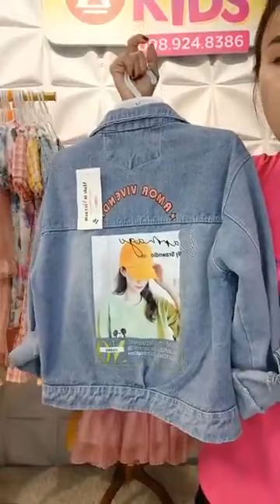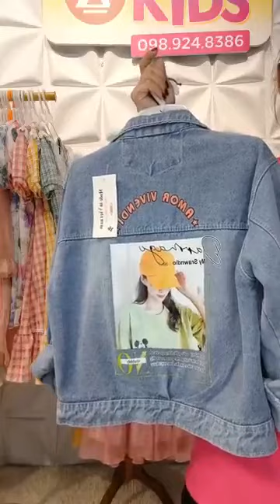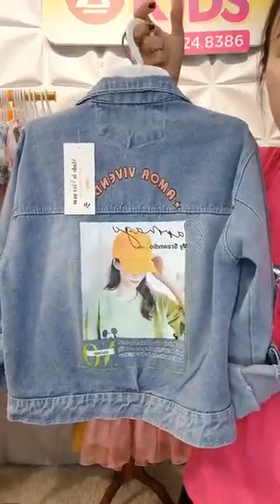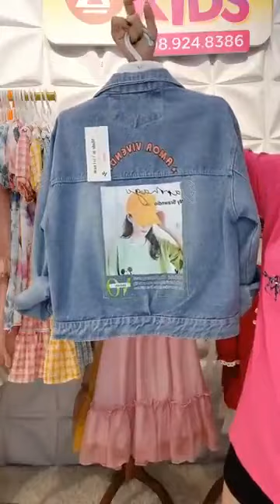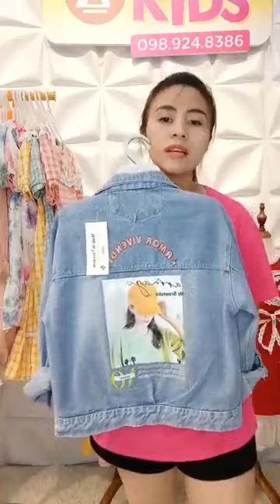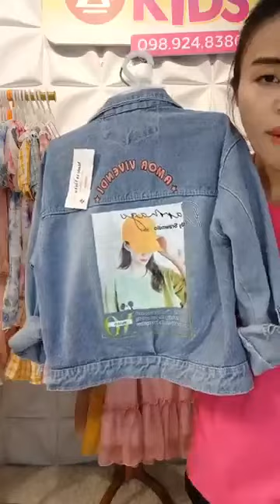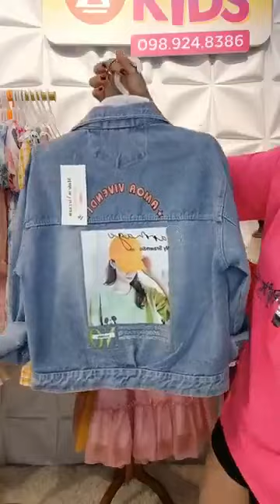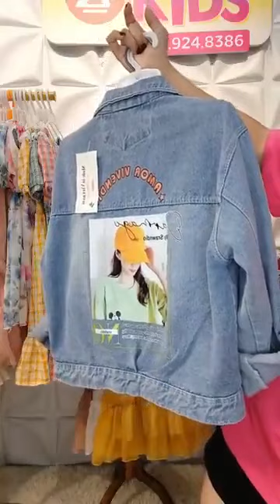Quần áo thời trang phụ kiện nữ xuất sứ trung quốc giá rẻ chị em vào xem mua hàng giam gia (755)